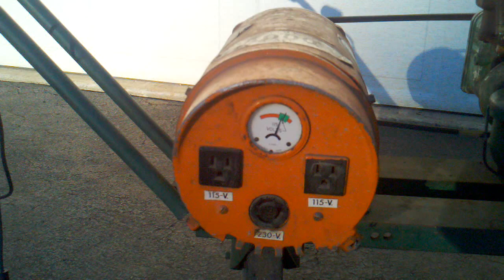Wisconsin ABS Engine and Wisconsin Generator Running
This is a Wisconsin ABS motor and generator I bought at an auction. The carburetor was all apart and missing the gasket and float needle. I made a float needle out of an old rebuild kit needle I had and made a gasket for the carburetor halves. It runs good and puts out voltage. It could use a head gasket, but other than that I think it runs great.